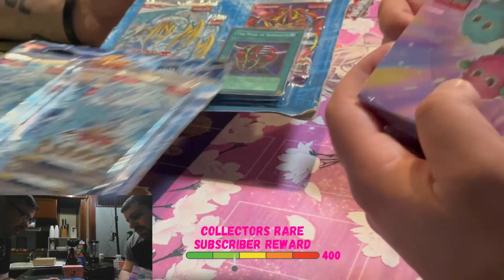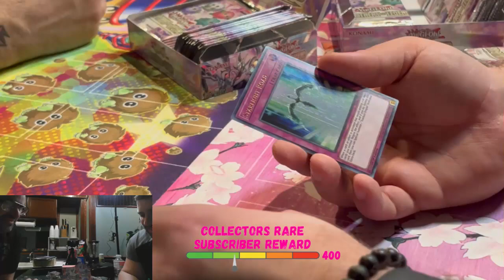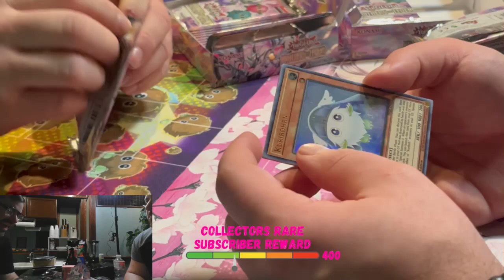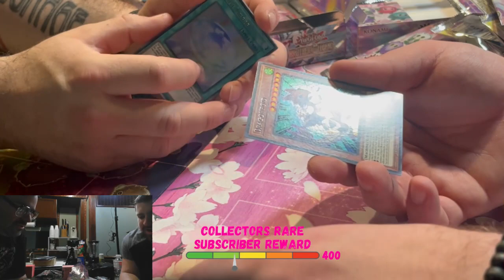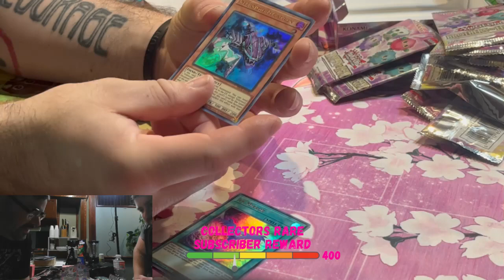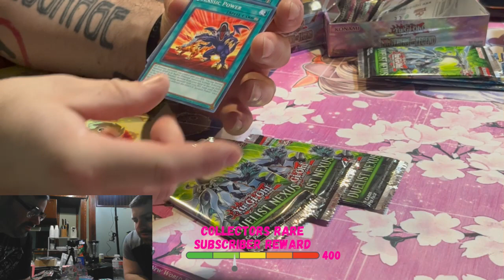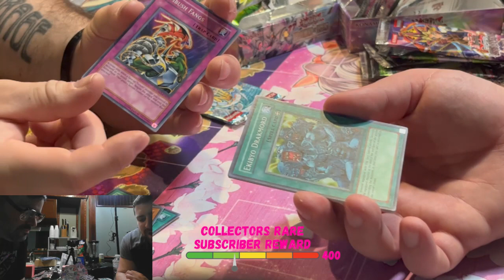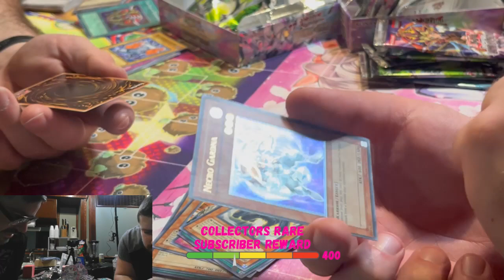YCS Indianapolis Brothers of Legend BOX BATTLE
ATTENTION DUELISTS!

MY HAIR IS READY TO BATTLE!

WE HUNG OUT WITH OUT GOOD BUDDY @RPK_10 FOR A FUN BOX BATTLE AND SPECIAL EDITION OPENING. THE END IS PURE FIRE!

 • Yu-Gi-Oh! | 1 HOU...

As always, much love to  @LittleKuribohChannel &  @konami  for such super special awesome content.